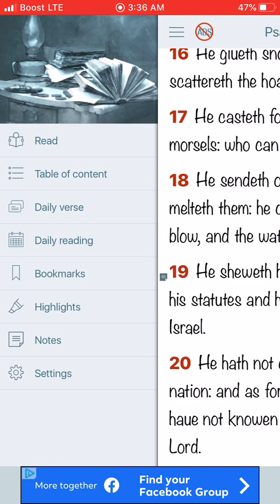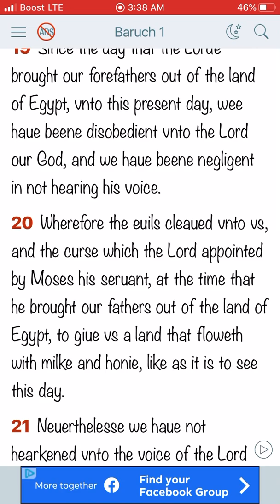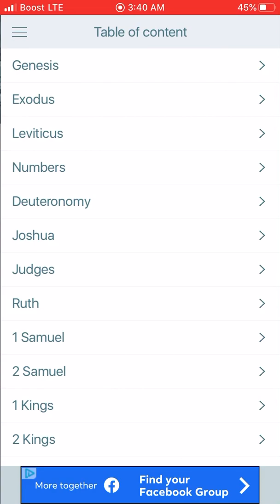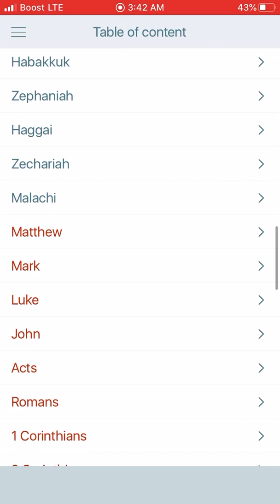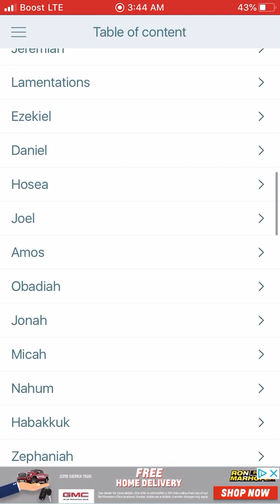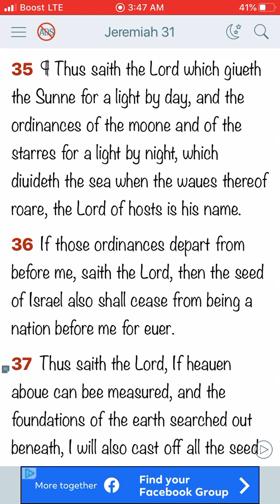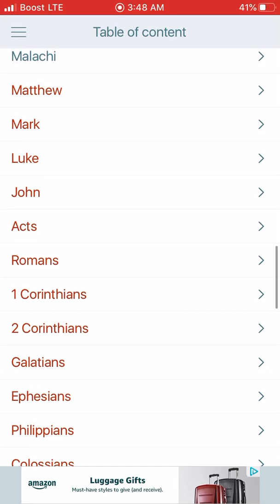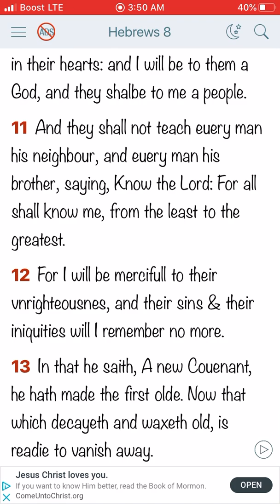He show his word unto JACOB